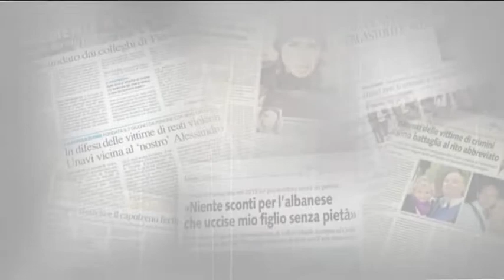Sinceramente - Dott. Giovanni Alberti Dott. Ettore Damiani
Dott. Giovanni Alberti  Dott. Ettore Damiani